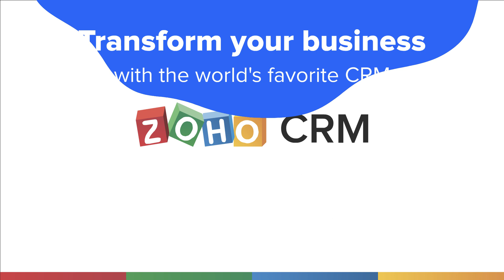Zoho CRM | The world's favorite CRM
Zoho CRM empowers a global network of over 150,000 businesses in 180 countries to convert more leads, engage with customers, and grow their revenue. Transform your business with the world’s favorite customer relationship management software.